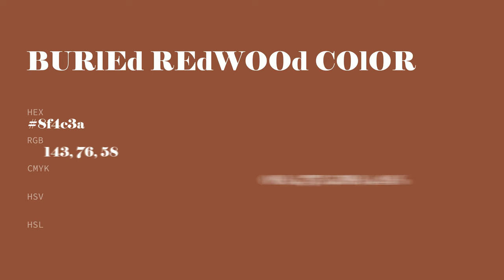Burled Redwood color 8f4c3a hex color - Orange color - Cool color 8f4c3a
What color is Burled Redwood ? 8f4c3a hex color - Orange color - Cool color 8f4c3a

Hex 8f4c3a Color Code is also known as Burled Redwood color.

Hex 8f4c3a Color code in RGB color code model is created after adding 56.08% red color, 29.80% green color and 22.75% blue color.
Hex 8f4c3a Color code in CMYK color (process color) code model is generated after subtraction of 0% cyan, 46% magenta, 59% yellow and 43% black.